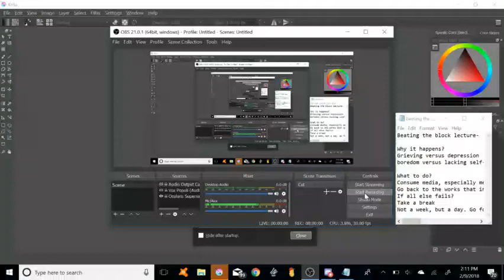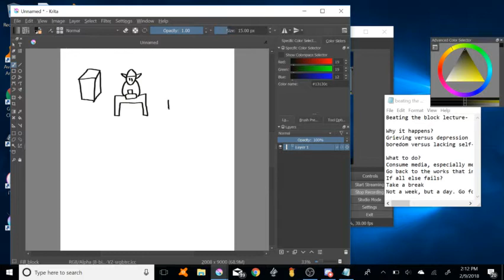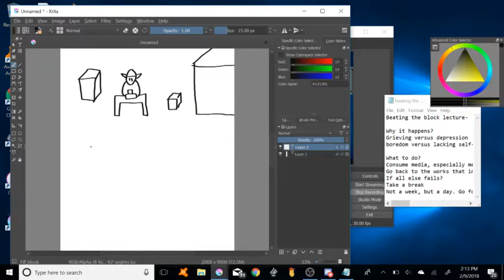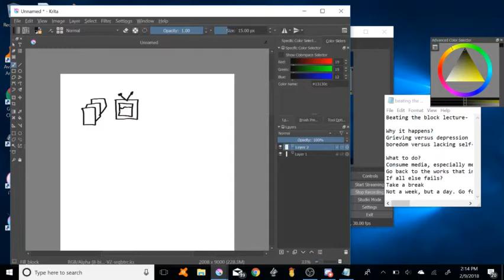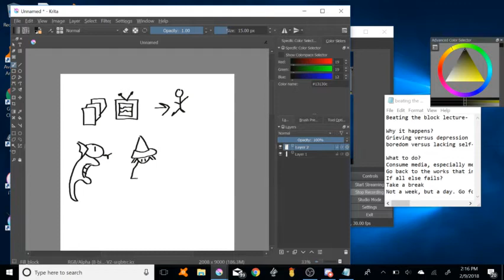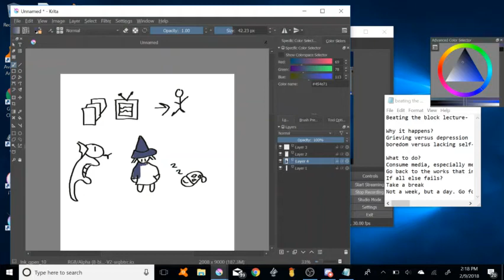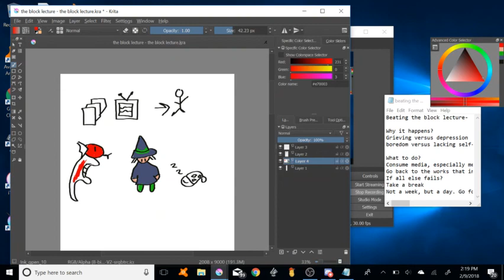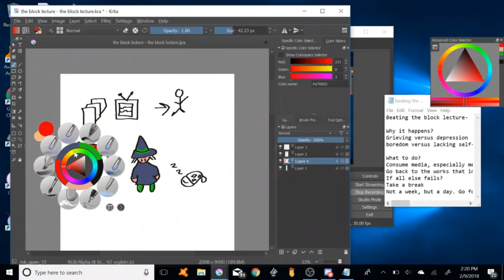the block lecture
A doodle session in which I address writer's block and a few tips for coping. Might redo this one one day with more information.

Here's a link to the notes that are more thorough.

Since it's part of the TWINA lectures, I also included writing prompts.